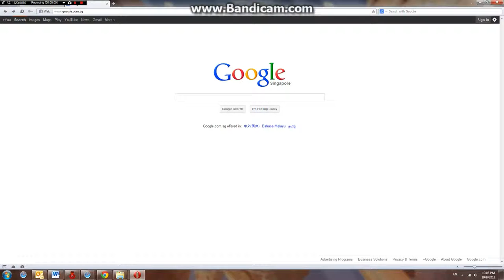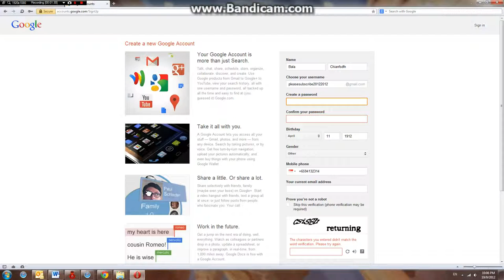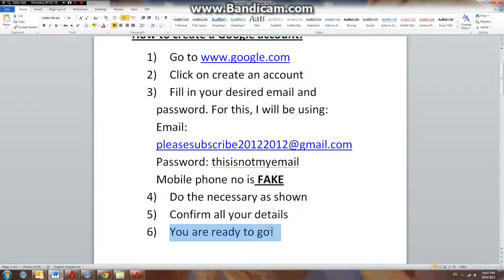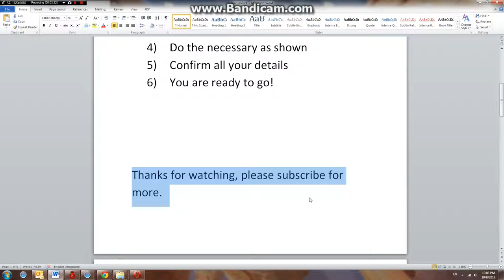How to create a Google Account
How to create a Google Account. Watch in 1080p for best quality.

How to create a Facebook Account:
How to create a Twitter Account:
How to create an Instagram Account: